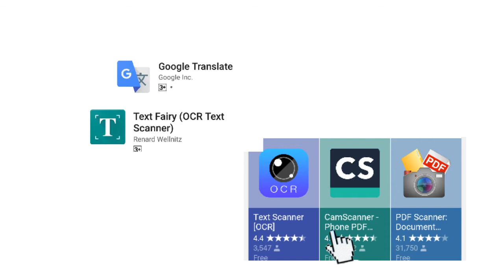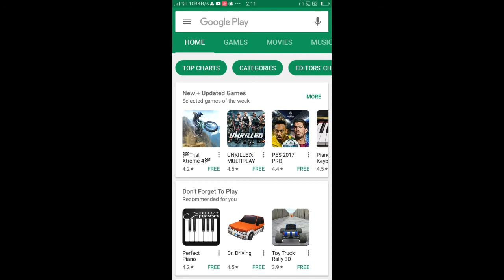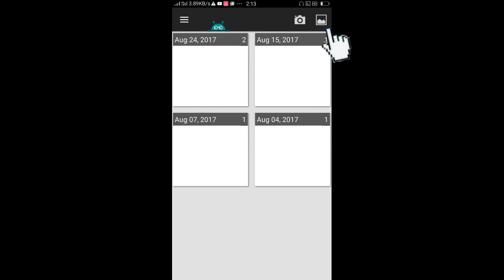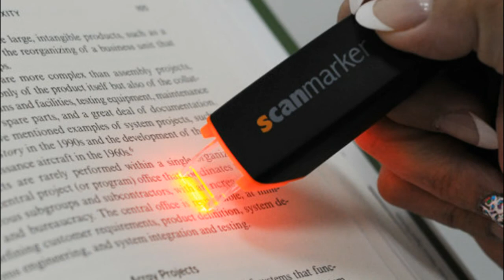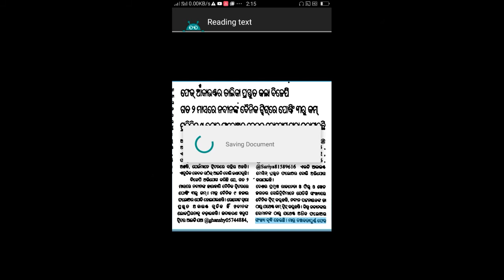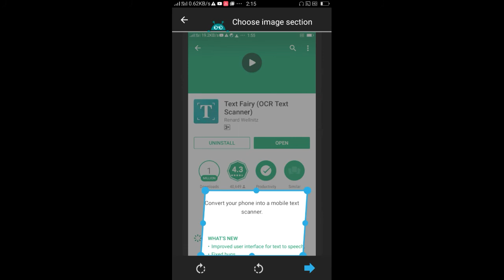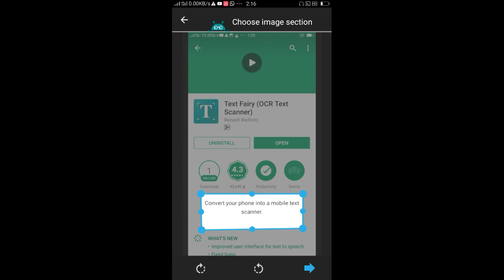(ODIA) 2017 Google translate ||Text fairy|| OCR scanner || full review and How to work OCR ?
In this video i will talk about ocr Image to text ocr software
How to work in Android
ocr in hindi no in ODIA .

ocr scanner

ocr working

ocr tutorial

ocr in python

ocr converter ocr technology ocr app

And second one is Google translate app how to work
Google tran

google translate

google translate photos to text

google translate sings

google translate english to hlndl google translate beatbox

google translate excited

google translate IS   text recognize that it

google translate sings shape of you google translate hindi ENGLISH,ODIA

 And third one is text fairy app
Text faI
Photos to text and share to big article in this application
text falls

text fairy

text fairy (ocr text scanner) text falry ocr

text fairy for pc

text falls 2017

text fairy malayalam

text fairy tales

text falls from parents

text falls jimmy tallon

A .»u . n

All about in ODIA
Quick response to tutorial